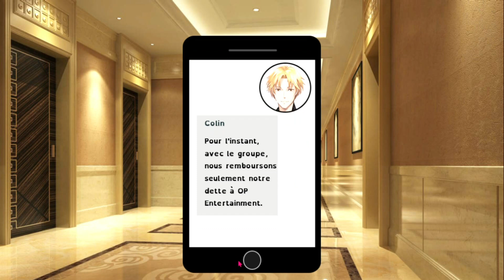🌠​ I~dolls #55 - Montagne russes : Dernière partie 🌠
~~ Hi ! ~~

J'espère que la vidéo vous a plut, si c'est le cas lachez un like et si vous voulez voir la suite de I~dolls abonné vous, et activé la cloche de notification !! Et je vous dit à la prochaine vidéo !! Annyeong !!! :3

Pour info :

~Je filme avec Xbox game bar
~J'ai monté cette vidéo avec Filmora X
~Le jeu s'appelle I-dolls
~La vidéo sur ce jeux sort le samedi

                      - namjoon_the.presidentboy

                      - kagome_chane